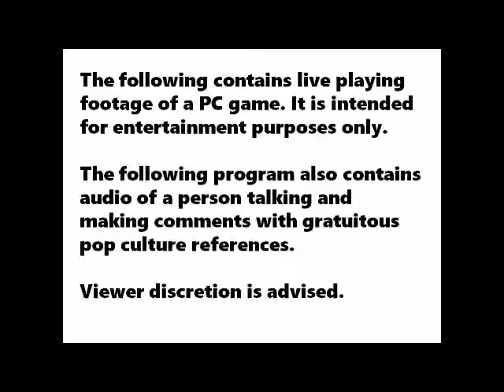Let's Play Europa Universalis 4 America 13